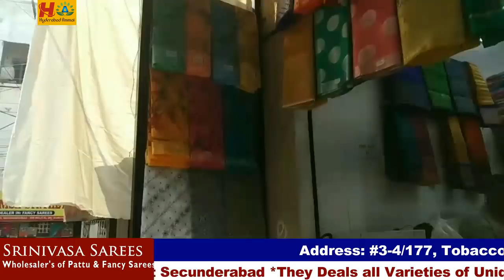Secunderabad Wholesale Latest Boutique Style Unique Sarees || Fancy Trending Saree Collection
Today I am going to explore Fancy saree in SRINIVASA SAREES Store. They are wholesale dealers, they will Deal superb quality sarees  with Reasonable prices.In this shop having huge & Trendy collections and good quality with low range. Today I am sharing few sarees collections

SRINIVASA SAREES
Wholesale of Exclusive Fancy & Pattu Sarees
#3-4-177, Tabacco Bazar,
SecunderabadSecunderabad-03, T. S.

Location Link

 Your's
  Hyderabad Ammai😍
  Keep smiling🤔😃